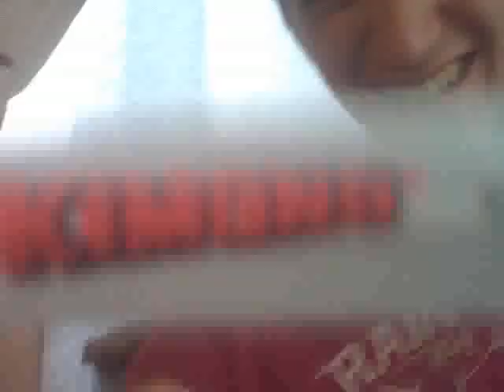Miraccomado un Samurai